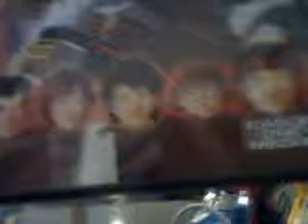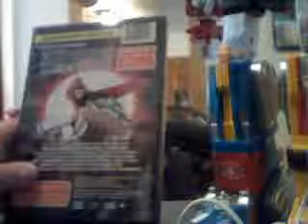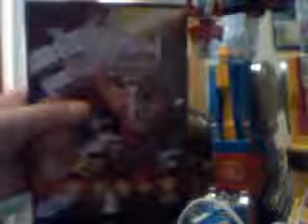Voltron: Defender of The Universe Revelations Motion Comic DVD Review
FINALLY I get this DVD.